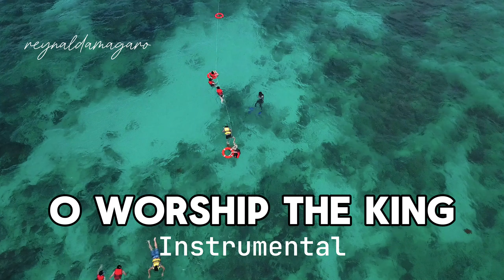O Worship The King | Instrumental (HQ)